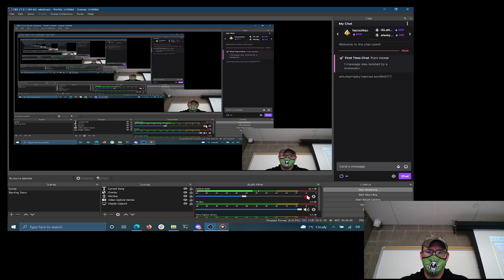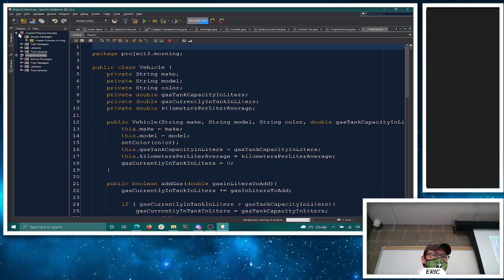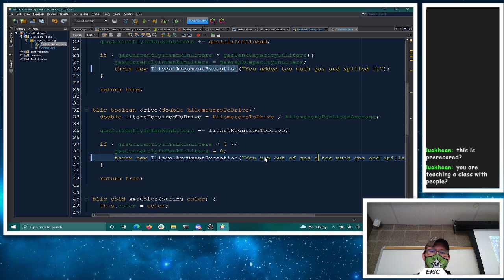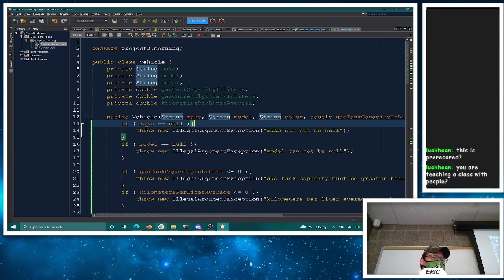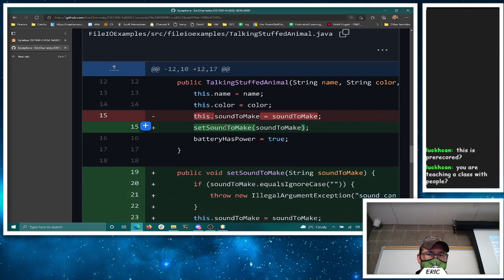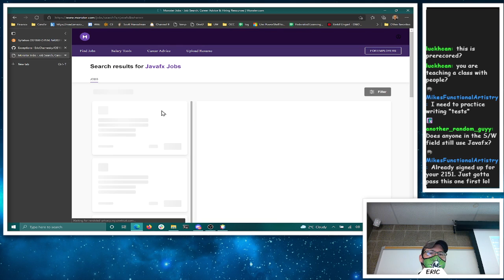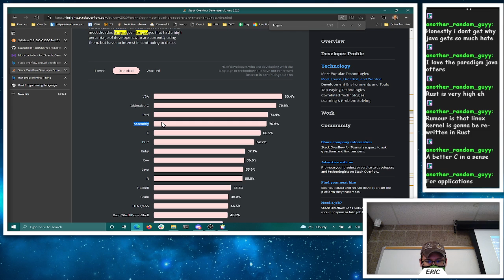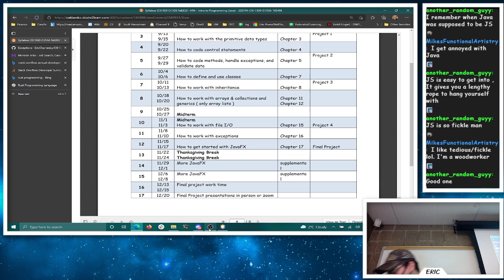CIS 1500 - Intro to Programming ( Java ) - Exceptions - Fall 2021